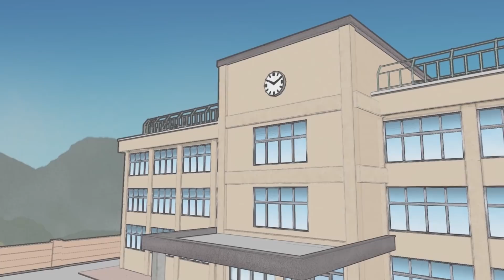[초능력 고등학교] Ep.10 죄책감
선도회 시험 이후 박력이 느끼던
알 수 없는 감정은 죄책감이었던 걸까..?!